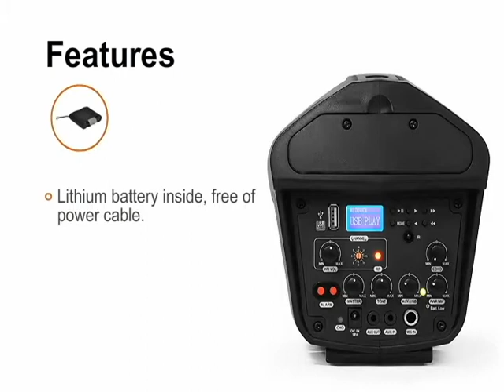COACH PRO 500 Personal Wireless Portable Amplifier System